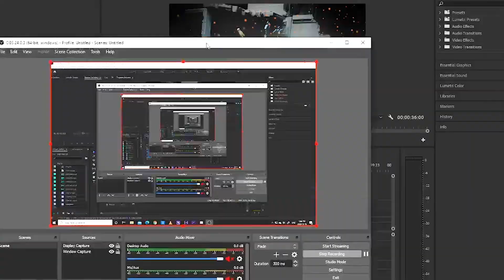Hammer Pattern Channel Trailer